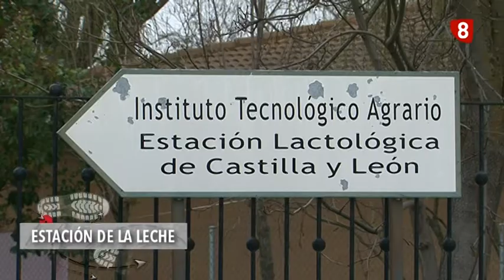PREVIO UnPaseoPorPalencia ESTACIÓN TECNOLÓGICA DE LA LECHE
Visitamos la Estación de la Leche, un centro de referencia en este sector para la región.